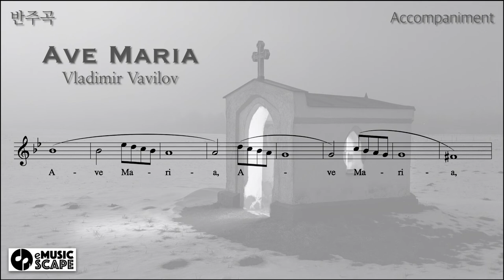V. Vavilov, “Ave Maria” g minor Piano Accompaniment